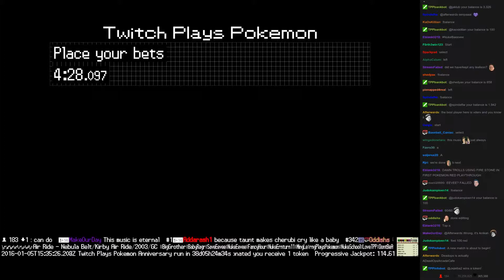Twitch Plays Pokémon Battle Revolution - Match #34021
Match #34021 [Blue: Ponyta, Relicanth, Gabite] vs [Red: Krabby, Ninetales, Rotom]